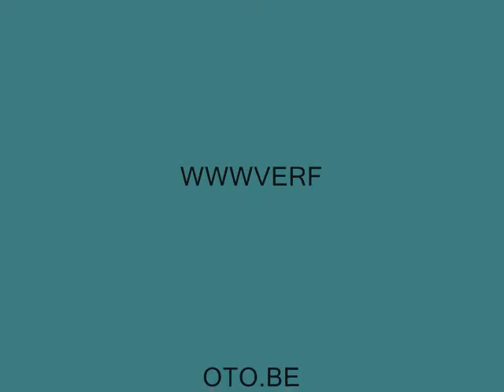graffiti graff WRITER Alvin Eeckels (DUCK) varia 5F4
2021:
Pigment Print op katoen voile, hout Göteborg Internationale Biënnale voor Hedendaagse Kunst (GIBCA) The twelfth edition of the Göteborg International Biennial for Contemporary Art

inloggen VIP
1979:
ontwerp CRISTOPERSTREET

1980:
oprichting: p.v.b.a. CRISTOPERSTREET samen met Christiaan Moeyaert uitgever van o.a TALKIES en vriend.
- Eerste LGBTQ+ voetbalploeg de CRISTOPER BOYS

1984:
verkoop p.v.b.a. CRISTOPERSTREET aan kurt van egem en vriend Marc Debouve
1974:
Deelname aan een experiment van Prof. Steven De Batselier in "de pimpel" rijschoolstraat te Leuven, waaruit Passage 144 groeide. Antipsychiatrie Vlaanderen. Als lid van de werkgroep: MARGINALITEIT. Prof de batselier zorgde voor het eerste officiële contactcentrum voor homoseksuelen, het G.O.C. in de dambruggestraat in Antwerpen.

1975:
Gitaarles flamenco gevolgd bij Dirk lambrechts.
samen gespeeld met THE DUBLINERS

1976:
deelname homobeweging "de rooie vlinder"

1977:
Deelname aan een Europese bijeenkomst van LGBTQA+ in Montaigue de Quercy, Frankrijk Mont des Tantes

1978:
18 maart. Regisseur: eerste openbare homomanifestatie georganiseerd door "de rooie vlinder" in het Floraliapaleis Gent.

1978:
Striptease met kaarsenmaker Jan versweyveld, de vriend van ivo van hove, in Amsterdam.

xavier bebeerst.
Verf ed. De bezoeker wordt uitgenodigd om de expliciete spanning tussen de private en de publieke ruimte te ervaren.
(uit de begeleidende tekst voor de fototentoonstelling kortrijk ano02 Waste Land over de dichter T.S. Eliot)

PLATO
verschil tussen ambachtsman en kunstenaars

About ed verf

Verf. uses his pocket camera as a photographic scrapbook of his life and thoughts. This is not Art photography, in fact, despite of the photographic surface, this isn't photography. It's the need to survive and to capture life and thoughts before they explode. .Verf. hasn't the time to make compositions or to think about techniques, the subjects are passing by at the speed that he hardly can capture them. His photographic production is huge. .That makes it impossible to judge them. .While judging them you are judging life.

The literal space becomes a metaphor for a social context nearly one hundred years after T.S.Eliot.Verf.s photographs are confronting and autobiographical and show the inside of daily life. (uit de begeleidende tekst voor de fototentoonstelling Waste Land over de dichter T.S. Eliot) Xavier Debeerst
NOG ANDER WERK